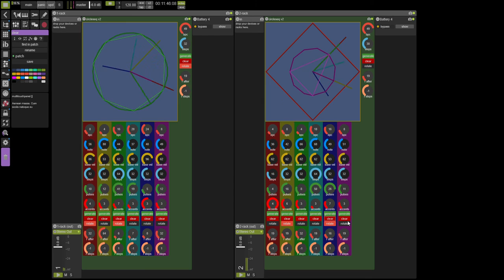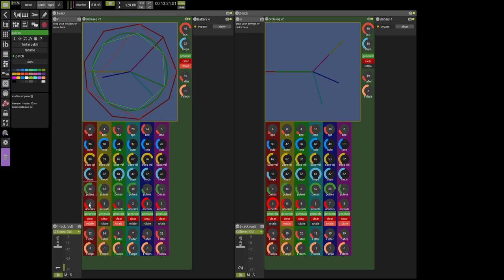Circleseq v2 for Sensomusic Usine Hollyhock - Euclidean Drum Sequencer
Just a small showcase of circular drum sequencer for Sensomusic Hollyhock.

In the right top there is global override for quick setup of all tracks in sequencer.

bpc - beats per cycle - so you control with it how long it take to make whole cycle
note - which note is triggered
base vel - base velocity
steps - how many steps are in the circle. so the note length and the rhyrhm is controled by beats per cycle and stepps in the circle.
pulses - configuration for euclidean generator - it is the number of how many of the steps should be trigered by euclidean rule
accents - is the number of pulses which have accent (velocity 127)
generate - triggers the euclidean rhythm generation
clear - clears the pattern
rotate - turn the "rotation" of the rhythm
r after - rotate after X steps in the circle
r steps - rotate by X steps when rotation is trigered